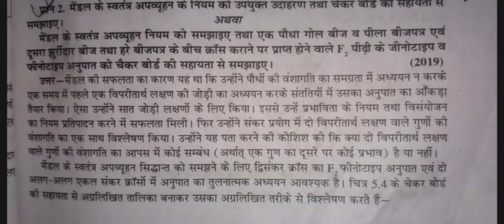जीव विज्ञान कक्षा 12़वी प्रश्न बैंक के अध्याय 4,5,व 6 के पूरे हल full solution biology class 12th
full solution prashn Bank biology class 12, class 12 Biology prashn Bank full solution 2022, twelfth class full solution prashn Bank 2022,

Prasn bank class 12th biology full solution,

biology class 12th prasn bank 2022,

2022 prasn bank class 12th full solution,

full solution prasn bank 2022 class 12th bio

bio prasn bank 2022 full solution,

peasn bank class 12th biology

full solution biology ka prasn bank 2021,

prashn bank 2021 class 12,
biologyprashn bank 2021,
 class 12prashna bank,
 class 12th mp board 2022prashn bank
 class 12th mp board,
 2022#एमपी_बोर्ड_प्रश्न_बैंक_2021_22class 12th
 biology prashn bank solution 2022prasn bank 2021 22class 12th,
 biology prashn bank solutionfull solution,
 prasn bank class 12th biology,

Shere Now video 👈💯

prasn bank 2021 biology ka full solution,

full solution jivbjan vikjan prasn bank class 12th,

prasn bank jivbijjan ka full solution,

full solution ke sath biology ka prasn bank,

12 class prasn bank biology

biology ka prasn bank 2021 full solution,

full solution biology ka prasn bank,

full solution class 12th biology prashn bank

parsn bank ka full solution biology ,

12 class biology full solution prasn bank

mp board prasn bank class 12th biology ,
 biology MP board prasn bank 2021,

full solution prasn bank 2021 prasn bank,

mp board prasn bank full solution biology ,

prasn bank 2021 mp board biology ,

full solution prasn bank biology MP board,

prasn bank class 12th full solution MP board,

MP board full solution paper class 12th,

barsik pariksha pepar class 12th